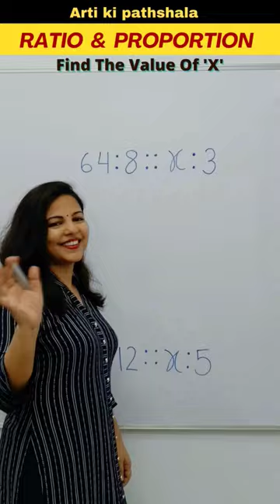🙄How to Find Ratio/ Ratio & Proportion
🙄How to Find Ratio/ Ratio & Proportion / Ratio kaise nikale/ Anupaat kaise nikale / Find the value of 'X' ratio maths @VidyaConnection

Guys , In this YouTube shorts you will learn to find the Ratio with Arti mam.

It is a ratio and proportion trick// Basic math/Mental math/ Mind trick/that every student should know. And by using this trick you can save your precious time in exams and score better marks.

YOUR QURIES :

How do you simplify ratio and proportion?
How do you find ratio step by step?
How to find ratio?
What is the formula of ratio and proportion?
What is ratio and proportion method?
How to find value of X ?
How to solve ratio and proportion question ?

ARTI KI PATHSHALA PROVIDES YOU :

Mathematical reasoning
Learning mathematics
Short tricks
Easy tricks
Trending maths shorts
Reasoning tricks
Addition tricks
Subtraction tricks
Division tricks
Multiplication tricks
simplification tricks
Algebra tricks
Geometry tricks
Profit and loss tricks
Arithmetic tricks
Maths tricks
Fraction tricks
Math facts
Unit conversion
Math's magic
Maths magic
Math shorts
competition exam tricks
Math quizzes
Math puzzles
Basic concepts of maths
Basic maths
Math problem's solutions
Math hacks
Basic calculation
Maths video
ssc reasoning
ntpc reasoning
Clock reasoning
Reasoning series
upsi reasoning
upsc reasoning
logical reasoning
blood relation reasoning tricks
puzzle reasoning
reasoning questions
reasoning classes
number system